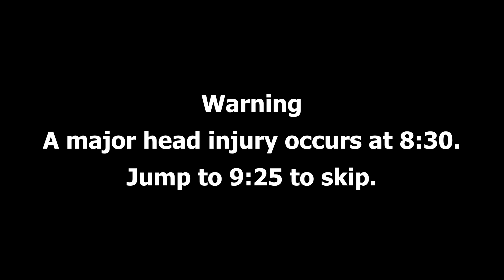June 8, 2019 - Highlanders Division 2 v. Goats